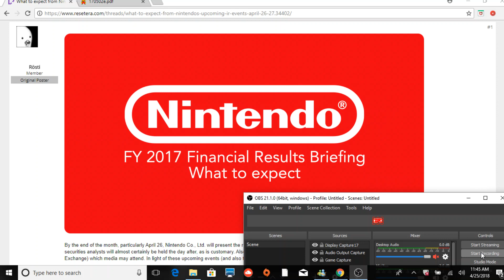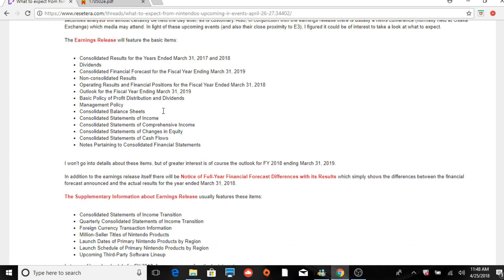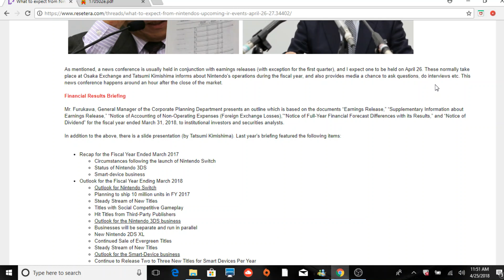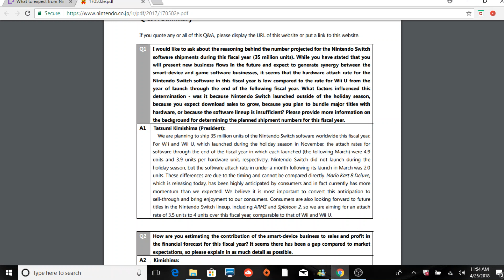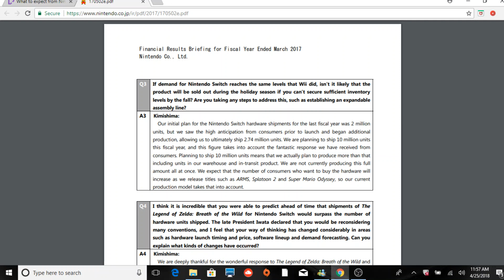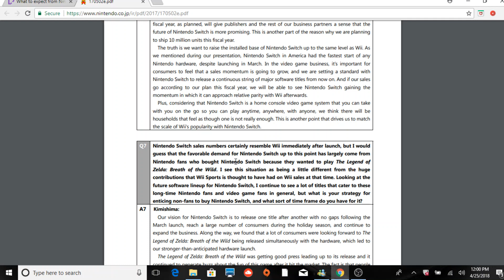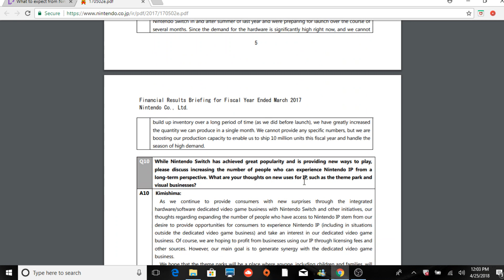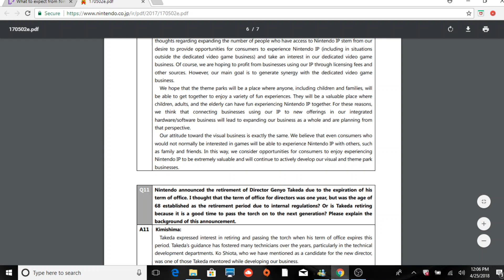NINTENDO INVESTORS BRIEFING: WHAT IS IT?!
Today we discuss what the investors briefing IS and why it's important for Nintendo for the next year. Also, what does it mean for future titles? We dive deep into the this today!